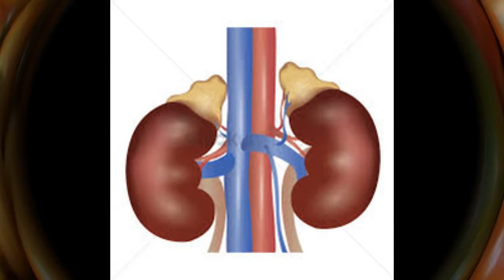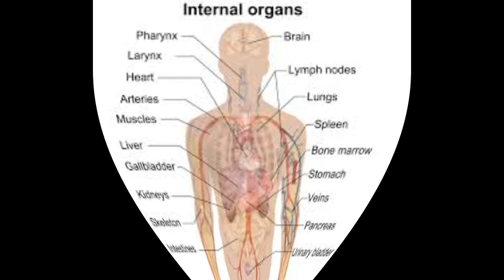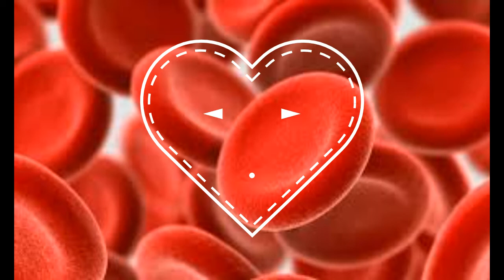tomato/தாக்காளிமருத்துவம் /எண்ணற்ற மருத்துவ பயன் கொண்ட தக்காளி